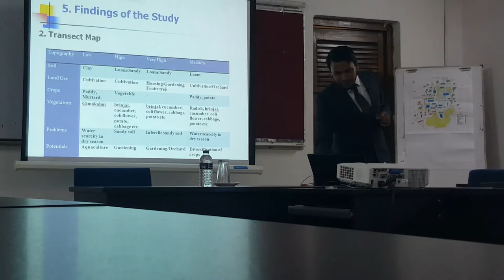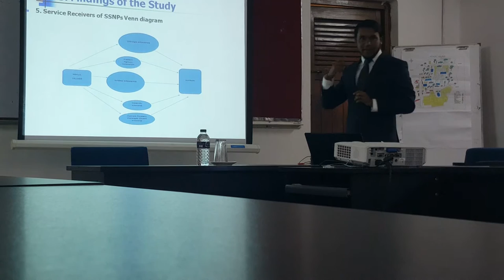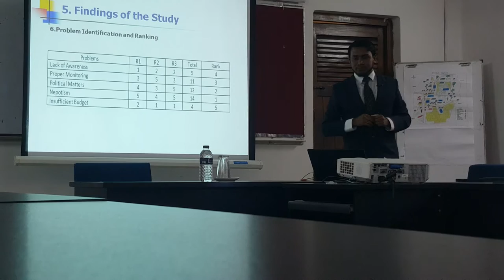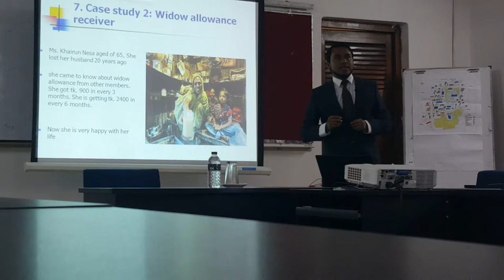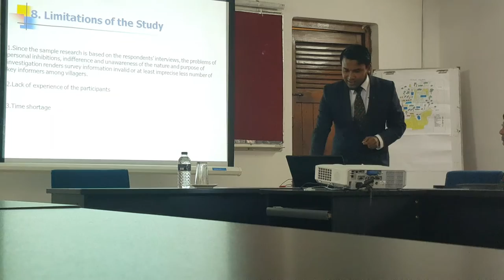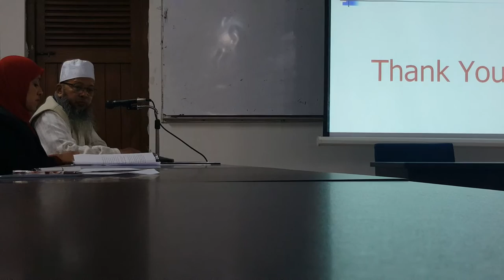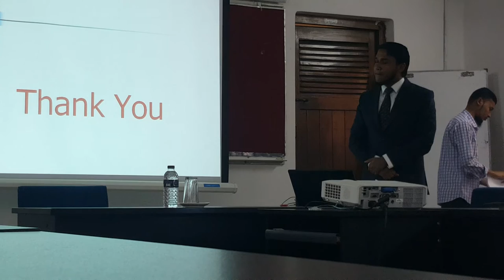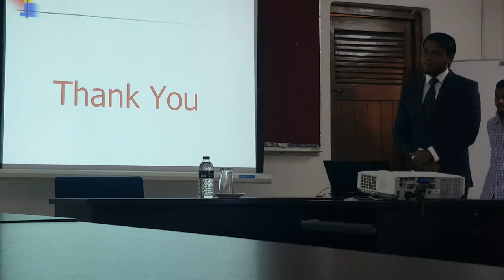How to give presentation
Presentation at Bangladesh Academy for Rural Development(BARD). Comilla District...Bangladesh